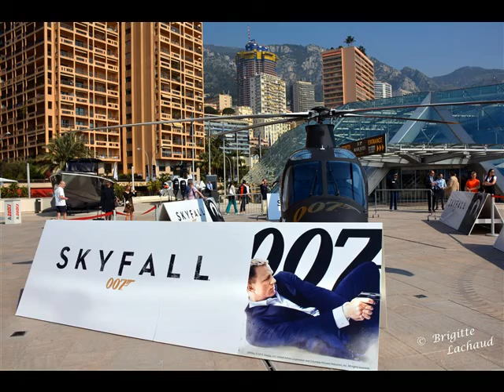TOP MARQUES MONACO 2013 - Sorties Media Presse - © Brigitte Lachaud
Top Marques Monaco ouvre sa 10e édition au sein du prestigieux Grimaldi Forum, du 18 au 21 avril 2013.Cette manifestation réunit l'Automobile de haut luxe, la Haute Horlogerie et Joaillerie, les Superboats et les produits de luxe en général.